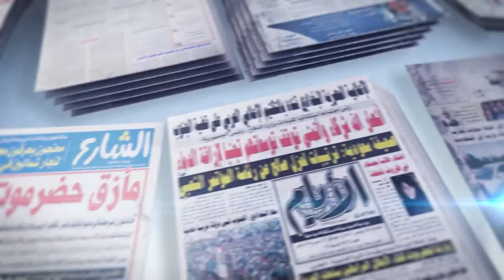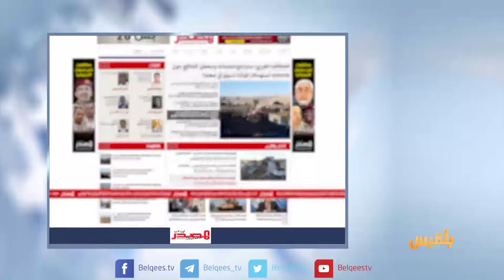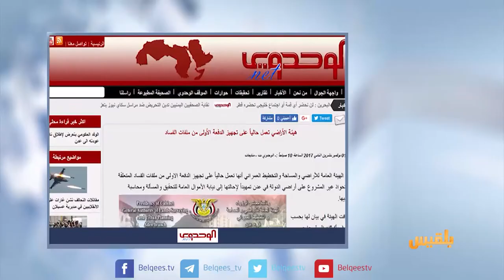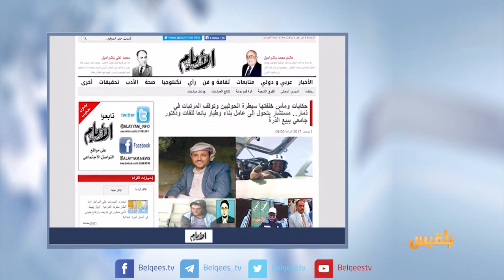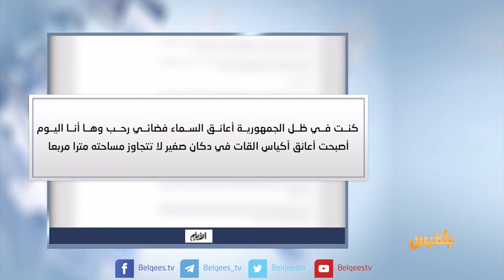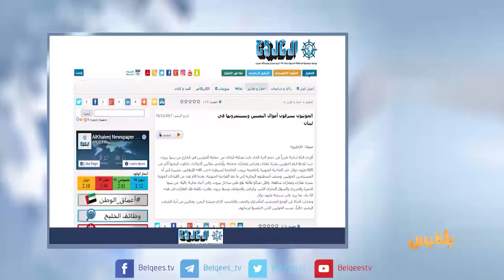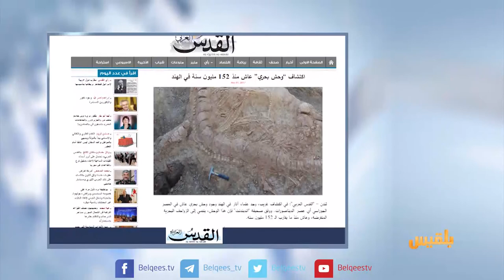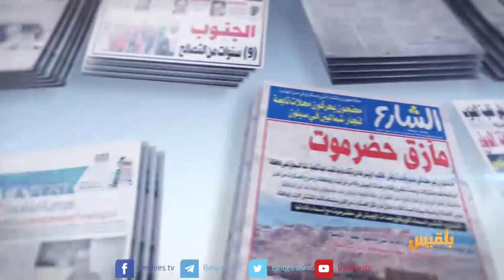كشك الصحافة | 2 - 11 - 2017 | تقديم: نضال الشبان